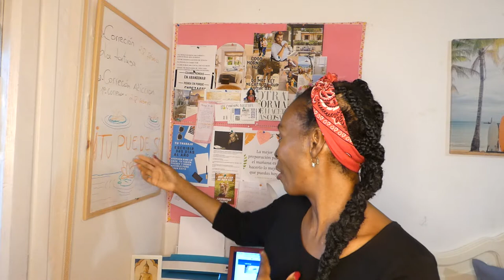Como crear dos espacios de trabajo, en un mismo lugar o habitación. 2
Este el segundo video  sobre crear  dos ambientes diferentes en un mismo espacio,  habitación, local.
Os  dejo un  enlace   con los materiales  que yo he   utilizado.
Pizarra de corcho
Pizarra blanca
Pizarra blanca magnética
Lámpara de estudio